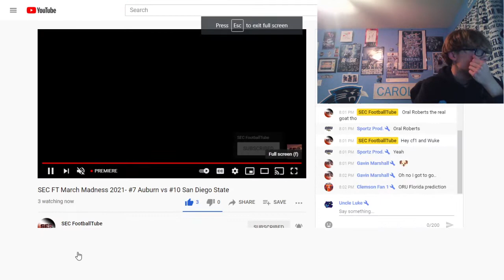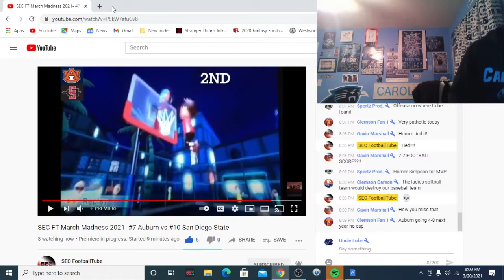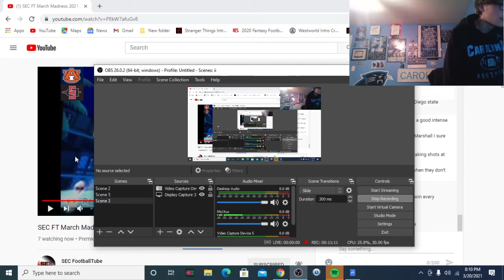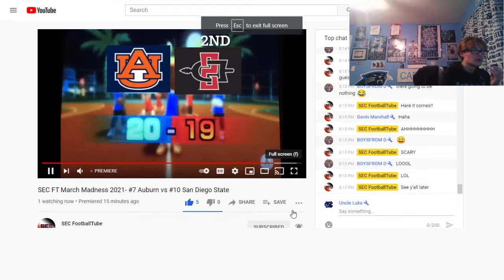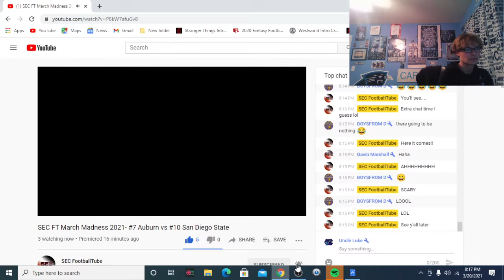SECFT March Madness Reaction Auburn vs San Diego State